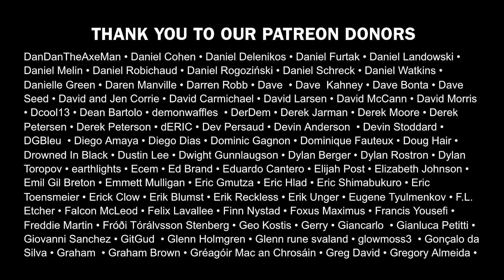WOLVES IN THE THRONE ROOM Primordial Arcana Album Review | BangerTV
Two decades into their journey as ritualistic black metal conjurers, WOLVES IN THE THRONE ROOM have emerged from the forest with Primordial Arcana, their most majestic album to date, and their first release via @relapserecords

Shoutout Albums:

Crystal Coffin
The Starway Eternal

Dauþuz
Vom schwarzen Schmied

Cân Bardd
Devoured by the Oak

Hekseblad
The Fall of Cintra